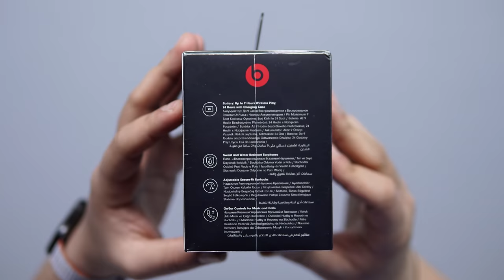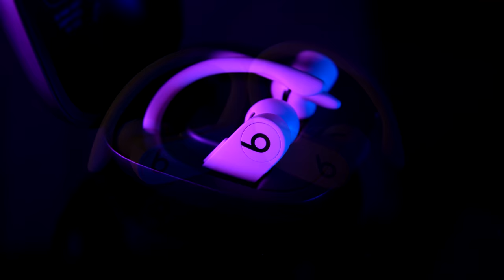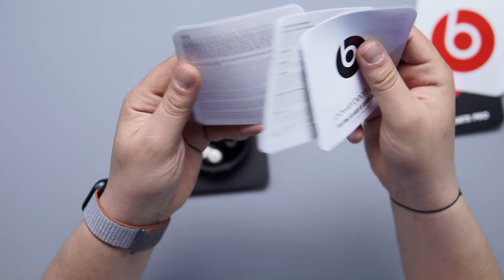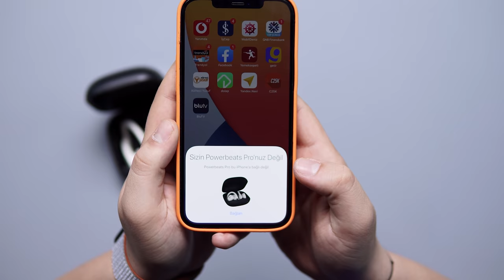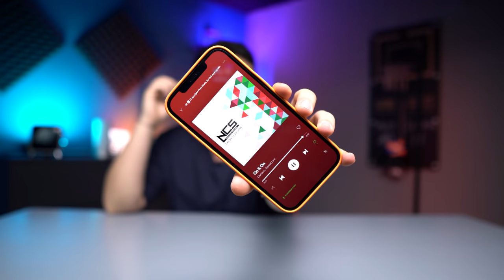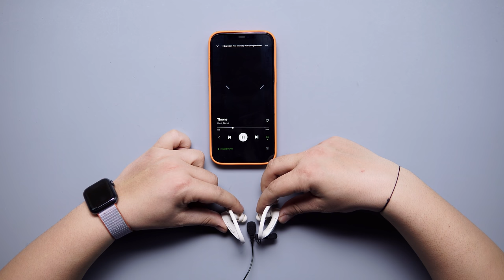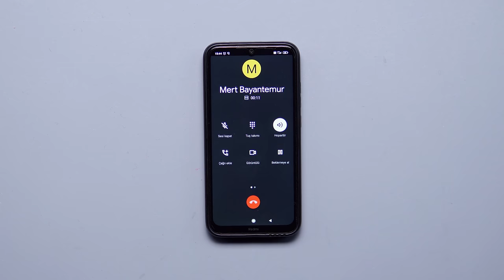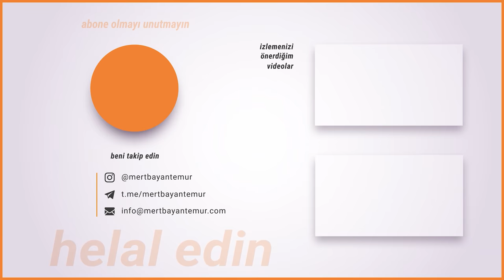DÜNYANIN EN İYİ KABLOSUZ SPOR KULAKLIĞI MISIN? - Beats Powerbeats Pro Bluetooth Kulaklık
Selam millet bugün sizlerle birlikte Beats Powerbeats Pro Bluetooth kulaklık incelemesi yapıyoruz. Beats Powerbeats Pro, yüksek performanslı bir sporcu kulaklığı. Apple H1 kulaklık çipine sahip, kancalı yapısı ve tere - suya dayanıklılığı spor yapanlar için büyük avantajlar.

Ben Beats Powerbeats Pro'nun çakmasını yaklaşık 1 yıl boyunca kullanmıştım. Normalde Beats markasının pek sevmesem de bu model hakkında duyduğum olumlu yorumlar sonucunda orijinalini de satın almaya karar verdim.

Beats Powerbeats Pro yüksek fiyatlı ancak fiyatını hak eden bir kulaklık. Kulaklığı şarj etmeden 9-10 saat boyunca kullanabiliyorsunuz. Sesler çok dengeli. Kulağa da çok iyi oturuyor ve rahatsızlık vermiyor.

Ürünün avantajlarını ve dezavantajlarını video içerisinde açıkladım. Siz bu ürün hakkında ne düşünüyorsunuz? Yorumlarda belirtirseniz sevinirim. Video hoşunuza gittiyse beğenmeyi unutmayın, iyi seyirler :)

📺 Beats Powerbeats Pro video içeriği:
00:00 Giriş
01:15 Kutu açılışı
02:37 Teknik özellikler
03:10 Kutu içeriği
04:31 Şarj kutusuna genel bakış ve inceleme
06:03 Telefon ile bağlantı
07:26 Kulaklıklara genel bakış ve inceleme
09:55 Müzik testi
11:08 Gecikme testi
11:28 Mikrofon testi
13:41 Kontroller
16:34 Şarj süresi
17:00 Genel düşünceler ve kapanış

📌 TAKİPTE KALIN